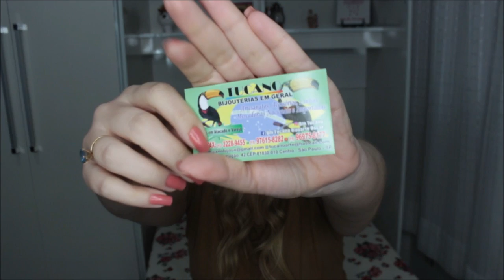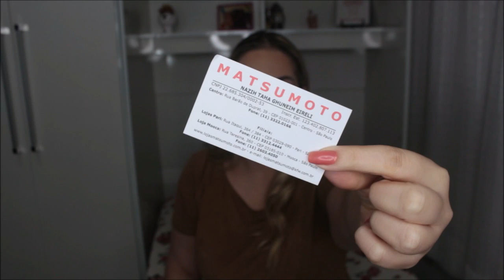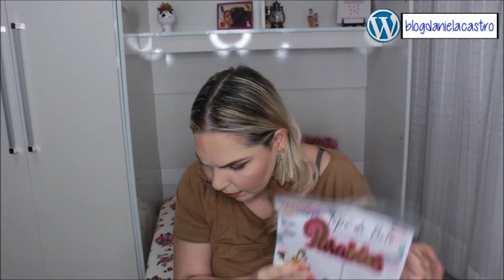Compras 25 de Março - Sousa, Mauro, Matsumoto, etc.